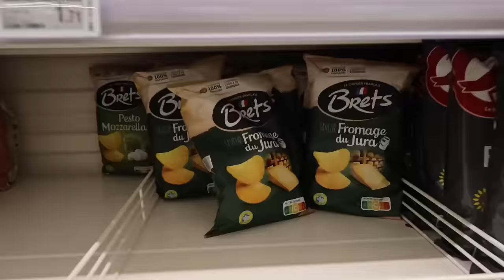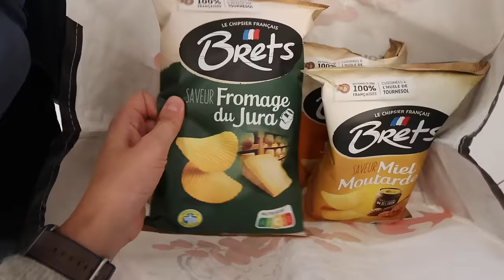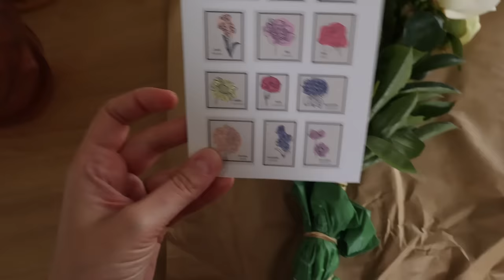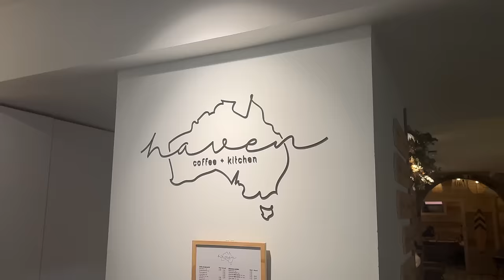WEEKLY VLOG | Ma nouvelle passion 🫣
Je porte, par ordre d’apparition :

– Gilet à capuche Des Petits Hauts (ancienne collection)
– Veste matelassée Promod (ancienne collection)